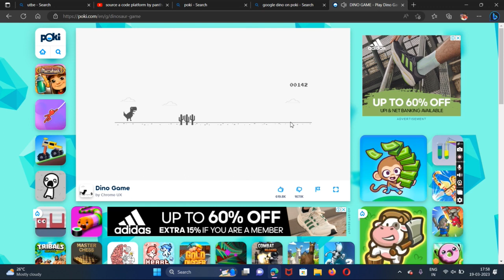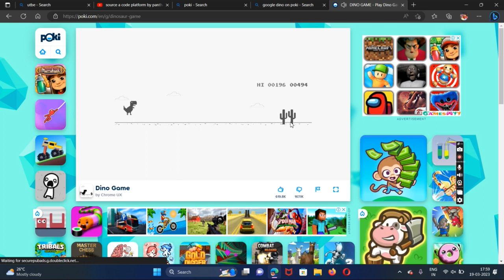poki google dino 500+ score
this is me getting a good score on google dino of 506 and then sadly dying